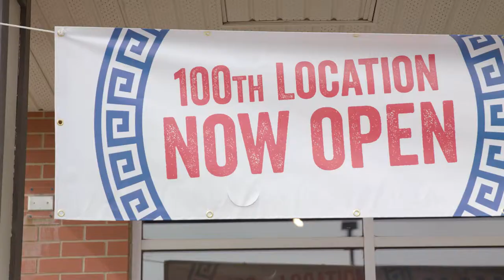OPA! of Greece 100th Store Opening May 9 2019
OPA! OF GREECE CELEBRATES 100TH STORE WITH COMMUNITY WHO MADE ITS FIRST LOCATION A NATIONAL SUCCESS

Milestone OPA! restaurant brings modern-authentic Greek cuisine to northeast Calgary
OPA! of Greece (“OPA”) is delighted to officially announce the opening of its 100th store in Calgary on Thursday, May 9, 2019 – the same city where its first location opened more than 20 years ago. OPA is thrilled that this momentous occasion is taking place within a community that is near to its heart. The northwest community of Coventry Hills will be the site for the landmark opening and by happy coincidence, will be owned in part by OPA!’s first Franchisee and current CEO, Dorrie Karras.

OPA!’s founder and Greek-native, Niko Tiginagas, opened the very first OPA! location in Calgary’s Market Mall in 1998, and its quick rise to success led him to sell his first franchise location shortly thereafter. Niko’s vision was to create a business steeped in Greek heritage and driven by a desire to serve the kind of quality food that served as a backdrop for all things family and community. Tiginagas opened his first restaurant and engaged customers with the flare and showmanship that was uniquely Greek, while building lasting relationships in the community with his Canadian neighbours and customers.

Embracing its Canadian roots alongside its Greek heritage has been the catalyst for OPA!’s expansion and continued growth. With stores from Vancouver Island to Ontario, OPA! has used its tried and true Greek concept to empower other entrepreneurs who share the company’s passion for great food and great experiences. Today the fabric of OPA! is representative of the diversity of the Canadian population as it continues to pursue franchise partners who are both talented and enthusiastic through a lens of inclusivity.

OPA! credits its franchisees with continuing to carry forward the legacy of its original vision for a community-minded business dedicated to offering authentic, delicious Greek food. The now nation-wide franchise celebrates the unity and diversity that it has cultivated as a pillar of its business philosophy as it opens its 100th store and looks forward to continuing to build connections throughout Canadian communities amongst both its franchise partners and loyal customers.

“As OPA!’s first franchisee, I have to say what an honour it is to have the opportunity to also be its 100th franchisee,” says Dorrie Karras, CEO of OPA! and multi-unit franchisee. “I have formed such a strong connection with this great brand over the years and it has allowed me to be part of building up a business that I truly believe in and am passionate about. Every meal we prepare at OPA! carries with it our commitment to supporting the old-world richness and simplicity of enjoying great meals with great people, and the sharing of love and laughter as a staple in leading a rich, healthy life.”

OPA!’s success can also be attributed to the internal growth being driven by single store franchisees adding to their portfolios to become multi-store operators, much like Karras has done. Karras’ vision as CEO and his experience as a franchise operator have also been part of this recipe for success when it comes to connecting corporate strategy with growth at the store-level. With a clear understanding of the needs of its franchisees and the strategic oversight required to implement big-pictures initiatives from the head office, the OPA! team has been able to come together in working towards a common goal at every level.

OPA!’s 100th location is located at Unit #511, 500 Country Hills Blvd NW and will be open 10 a.m. – 9 p.m. Monday to Wednesday, 10 a.m. – 10 p.m. Thursday and Friday, and 11 a.m. to 9 p.m. on Saturday and Sunday.